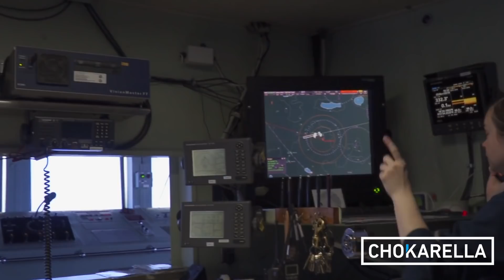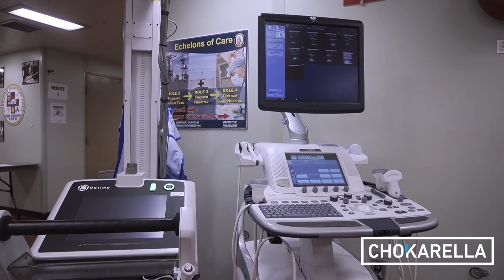Vizit gide sou USNS Comfort ki nan misyon imanitè an Ayiti - Chokarella Exclusive